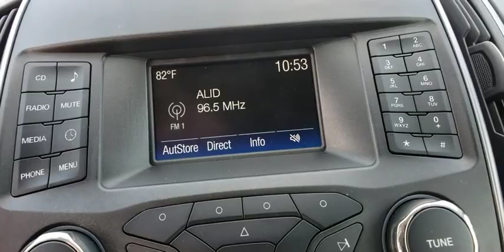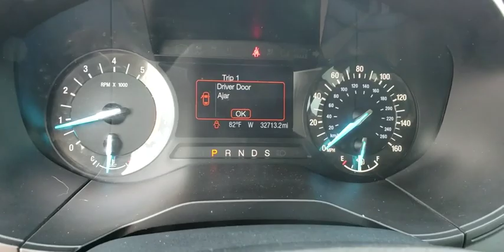2016 Ford Edge Tulsa, Broken Arrow, Joplin, Bixby, Owasso, OK P8515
Blue Used 2016 Ford Edge available in Tulsa, Oklahoma at Matthews Ford. Servicing the Broken Arrow, Joplin, Bixby, Owasso, OK area.

Matthews Ford
1101 Southwest Expressway Drive

Too Good To Be Blue Metallic 2016 Ford Edge SE AWD 6-Speed Automatic EcoBoost 2.0L I4 GTDi DOHC Turbocharged VCT AWD, Equipment Group 100A.Odometer is 11193 miles below market average!Awards:* 2016 KBB.com Brand Image AwardsReviews:* Ride quality is smoother than many of its competitors; plenty of space for passengers and luggage; interior is well trimmed with high-quality materials; base engine delivers strong fuel economy; Sport model delivers a substantial performance upgrade; many available tech and luxury features. Source: Edmunds
ENGINE: 2.0L I4 ECOBOOST  -inc: Twin scroll (STD),Turbocharged,All Wheel Drive,Power Steering,ABS,4-Wheel Disc Brakes,Brake Assist,Brake Actuated Limited Slip Differential,Aluminum Wheels,Tires - Front All-Season,Tires - Rear All-Season,Temporary Spare Tire,Power Mirror(s),Rear Defrost,Privacy Glass,Intermittent Wipers,Variable Speed Intermittent Wipers,Rear Spoiler,Power Door Locks,Daytime Running Lights,Automatic Headlights,AM/FM Stereo,CD Player,MP3 Player,Steering Wheel Audio Controls,Auxiliary Audio Input,Telematics,Smart Device Integration,Requires Subscription,Bluetooth Connection,Pass-Through Rear Seat,Rear Bench Seat,Adjustable Steering Wheel,Trip Computer,Power Windows,Keyless Entry,Keyless Start,Cruise Control,A/C,Cloth Seats,Bucket Seats,Driver Adjustable Lumbar,Driver Vanity Mirror,Passenger Vanity Mirror,Driver Illuminated Vanity Mirror,Passenger Illuminated Visor Mirror,Floor Mats,Engine Immobilizer,Traction Control,Stability Control,Front Side Air Bag,Tire Pressure Monitor,Driver Air Bag,Passenger Air Bag,Front Head Air Bag,Rear Head Air Bag,Passenger Air Bag Sensor,Knee Air Bag,Driver Restriction Features,Child Safety Locks,Back-Up Camera